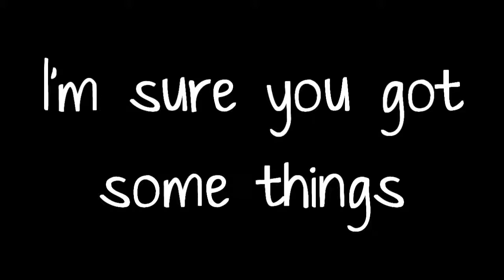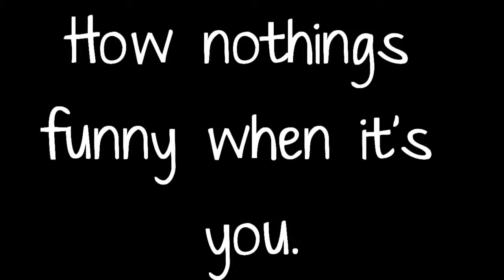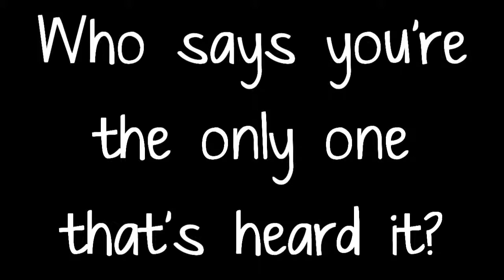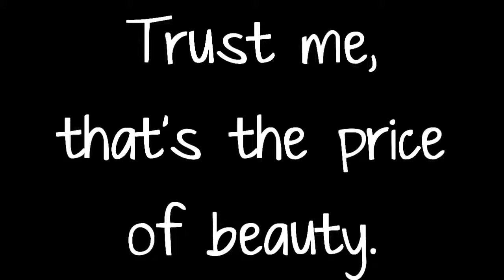Who Says - Selena Gomez lyrics